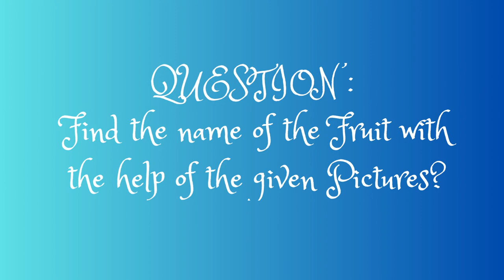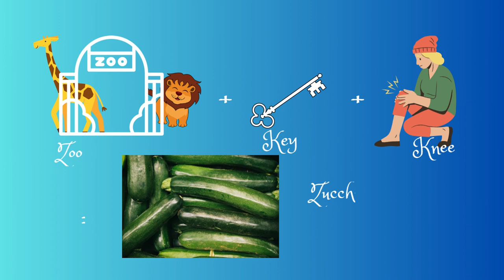Guess the fruit name from these pictures? Picture Riddles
In this video, we discussed about Pictures where someone have to find the Fruit name.. These gives fun, these are the fruit names in the world. These brain exercises can help in brain sharpening skills and improves visual thinking .

Similar Searches:
How to sharp brain
Education questions
Picture Riddles
Fruit names
Compound words from pictures
What are the Compound words
Give me examples of compound words
Find out fruit name from pictures
Guess fruit name from pictures
Fruit Names from pictures